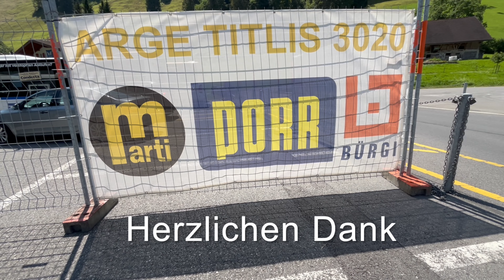Ein Blick hinter die Kulissen: Impressionen vom Projekt TITLIS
Dieses Video nimmt Sie mit auf eine exklusive Baustellen-Tour des ehrgeizigen Projekts TITLIS. Tauchen Sie ein in die faszinierende Welt der Bauarbeiten, die diesen ikonischen Schweizer Gipfel in den kommenden Jahren nachhaltig verändern werden.
Erleben Sie hautnah die beeindruckenden Fortschritte an den verschiedenen Bauabschnitten, vom neuen Aussichtsturm bis hin zur zukünftigen Bergstation. Diese Aufnahmen zeigen nicht nur die Herausforderungen, die mit einem solch hochalpinen Bauprojekt verbunden sind, sondern auch die Vision und Präzision, mit der dieses Projekt vorangetrieben wird.
Begleiten Sie uns auf diese spannende Reise und lassen Sie sich von den atemberaubenden Ausblicken und dem einzigartigen Fortschritt des Projekts TITLIS inspirieren!